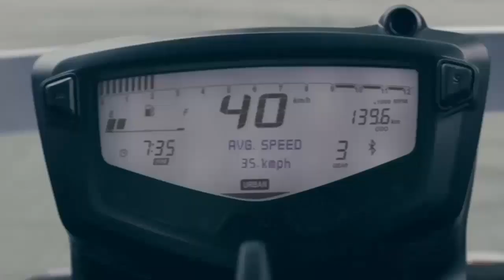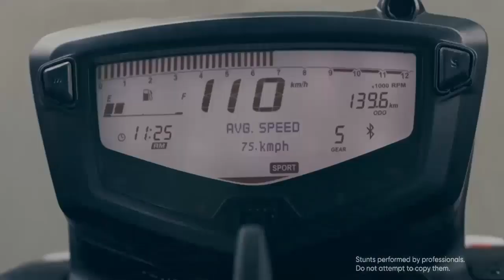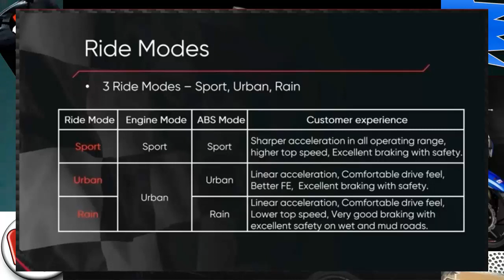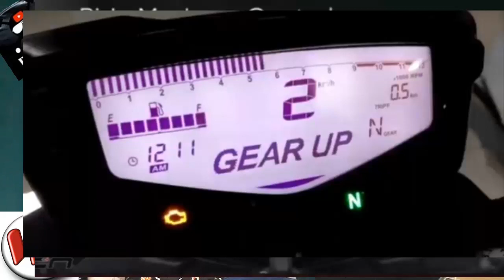NUEVA TVS APACHE RTR 200 FI -2021-EL TERROR DE BAJAJ ROUSER NS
EN ESTA OPORTUNIDAD ESTA MOTO SUPERCOMPLETA Y ECONOMICA ,,QUE VIENE A DESTRONAR A LA REINA DE LAS 200 ,LA NS.
HABLAMOS DE LA TVS ,ESTA MARCA INDIA QUE SE ESTA IMPONIENDO EN EL MUNDO POR SU CALIDAD ,,TECNOLOGIA Y PRECIO ,,ESPERO LES SIRVA LA INFORMACION,,,,SALUDOS GENTE !